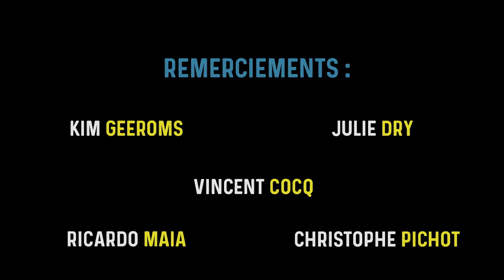Remerciements Convention Aquagym 2017-Les Bains des Docks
Un établissement de la Communauté de l'Agglomération Havraise géré et animé par Vert Marine.